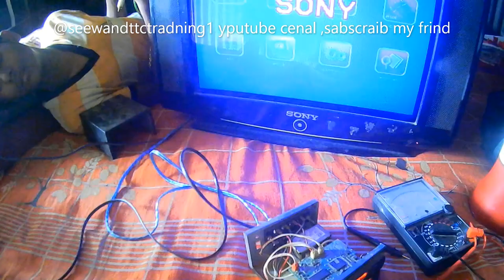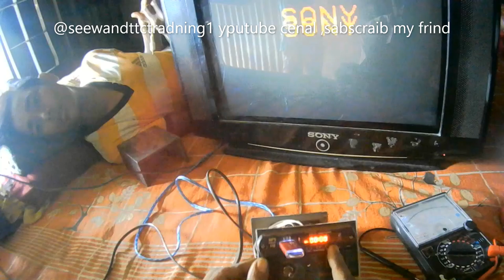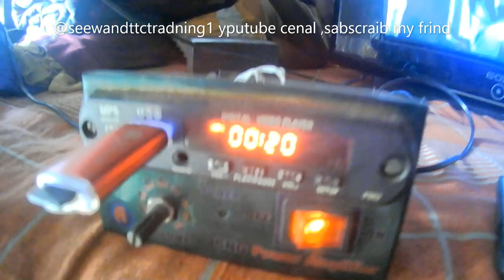104how to fix usb video card plya problem repair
hi guys wolcom to back @seew tt bd youtube channel sabscraib my frind

my frind  how to fix usb video card repair ,video very intaresting